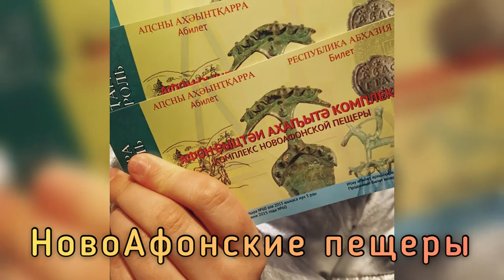НОВО АФОНСКАЯ ПЕЩЕРА В АБХАЗИИ. ПУТЕШЕСТВИЯ.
Новоафонская пещера — уникальный природный памятник Абхазии. Одна из самых крупных из открытых к посещению пещер не только в регионе, но и в масштабах всего мира.

Ее по праву сравнивают с Карлсбадской пещерой в Америке и словенской Шкоцианской пещерой.

Общий объем внутренней полости пещеры составляет 3 миллиона кубометров. Здесь можно встретить разнообразные подземные озера, необычайные натечно-капельные образования (сталактиты, сталагмиты и образующиеся из них сталагнаты), застывшие водопады и многое другое.
Особую атмосферу создает специальная подсветка — белые и красные лампочки делают внутреннее пространство пещеры загадочным.

Пещера была найдена в 1961 году Гиви Шалвовичем Смырем — первооткрывателем, а в дальнейшем директором Новоафонской пещеры. Однако доступ посетителей в пещеру стал возможен только в 1975 году. До сих пор ряд помещений закрыт для этих целей и используется только для научных исследований — любое пребывание человека здесь может менять внутренний микроклимат подземных полостей. Всего пещерный комплекс содержит 11 залов. 6 залов — экскурсионные, сюда возможно попасть в любой день. Один — научный, сюда имеют доступ только специалисты. Оставшиеся залы открывают свои двери только по определенному графику.